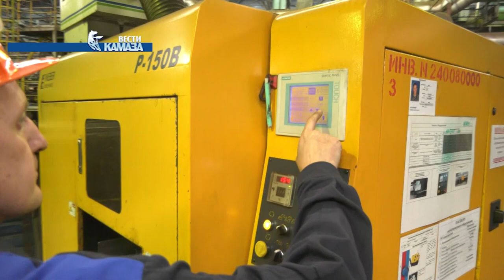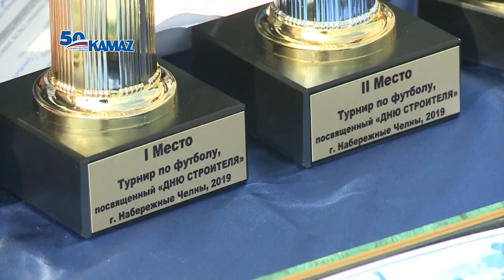Телепрограмма «Вести КАМАЗа» от 16.08.2019 (самые свежие и актуальные новости камского автогиганта)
1. На кузнечном заводе в рамках первого этапа инвестиционного проекта модернизации предприятия появилось новое оборудование – два высокоскоростных дискоотрезных станка. Благодаря этому теперь заготовительное производство сможет повысить объемы выпуска продукции: улучшив не только качество, но и условия труда на горячей объемной штамповке.

2. На прессово-рамном заводе очередное событие – цех сборки-сварки кабин отныне целиком соответствует статусу «эталонный». Экономический эффект от внедрённых здесь преобразований уже превысил 4 миллиона рублей. Несколько месяцев мастера во всех бригадах проводили картирование и анализировали состояние процессов, предлагали варианты их оптимизации. Поступило 250 кайдзен-предложений, и большинство из них были внедрены. О самых наглядных изменениях – наши корреспонденты.

3. С широким размахом отгремел в автограде День строителя. Профессиональный праздник начался с возложения цветов памятнику «Бате», легендарной личности, первому руководителю «КамГЭСэнергостроя» Евгению Батенчуку, под руководством которого строили и Набережные Челны, и «КАМАЗ», и Нижнекамскую ГЭС. Далее торжества стартовали в парках и скверах города. Ну а главное действо, по традиции, состоялось на Майдане парка «Прибрежный». Именно здесь чествовали ветеранов – первостроителей.

4. Сотрудники строительных компаний объединились и вышли против камазовцев. Но тихо, без паники тут нет никакого криминала: все разрешилось мирно, правда, с определением победителя. В минувшую субботу в парке Гренада прошел товарищеский матч, который был приурочен к 50-летию «КАМАЗа», а также ко Дню строителя. Кто победил? Интригу раскроют наши корреспонденты.

5. Самое любимое время года любого школьников – лето. Но оно незаметно пролетело, а теплых дней почти и не было: дожди, холод, слякоть. Чтобы раскрасить каникулы яркими цветами, заводчане решили организовать «День КАМАЗа» в оздоровительном комплексе «Саулык». Ребята провели время весело и с максимальной пользой. Они попробовали себя в роли сотрудников автогиганта. И без подарков никто не остался.

6. Все бегут, бегут, бегут. В Набережных Челнах состоялся Камский полумарафон. Проводить эти соревнования в автограде, который славится широкими проспектами, уже стало доброй традицией. И, несмотря на пасмурную погоду, забег легкоатлетов состоялся. В соревнованиях участвовали не только челнинские спортсмены, но и бегуны из близлежащих городов - всего более 3000 человек. Среди участников – сотрудники дочерней компании «КАМАЗа» - автозавода «НЕФАЗ». За их результатами внимательно следила наша съемочная группа.